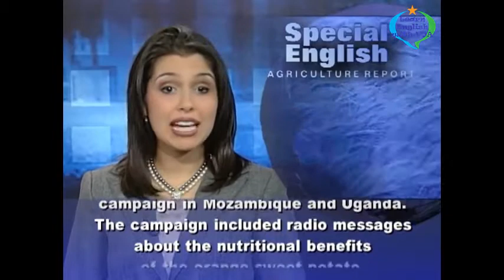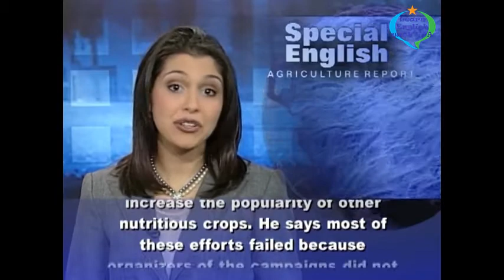Learn English with VOA Special English - An 'Image Problem' for a Food That Could Save African Lives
Thank you very much for watching the video Learn English with VOA Special English - An 'Image Problem' for a Food That Could Save African Lives with us.